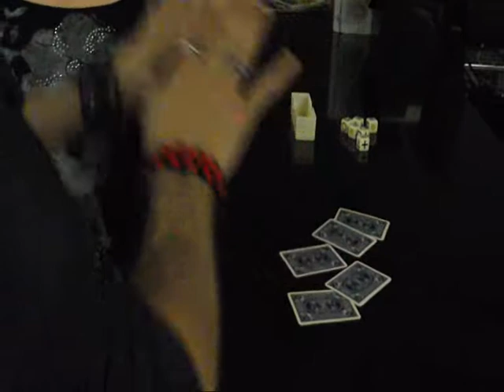João Amorim na noite de guimarães